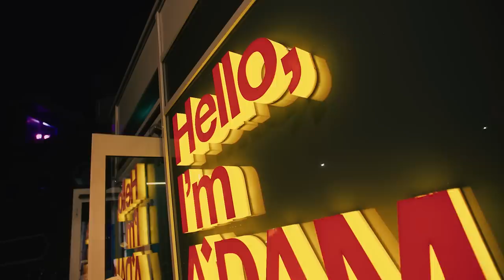A Day With Jay | Episode 18: ADE 2017 Throwback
My new track with Mike Cervello called 'EDM BUBBLE' is out NOW

A DAY WITH JAY! Join me on tour and watch what happens during, before and after my shows! This is an exlusive look behind the scenes of my life.

Video by: Bjorn van den Heuvel | vandenheuvelmedia.nl